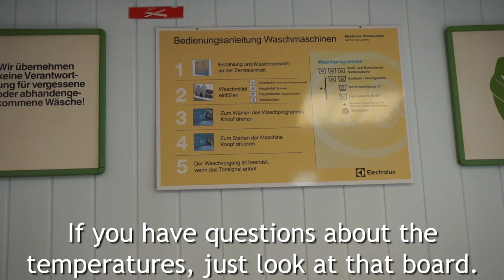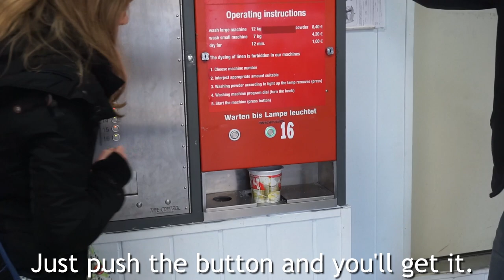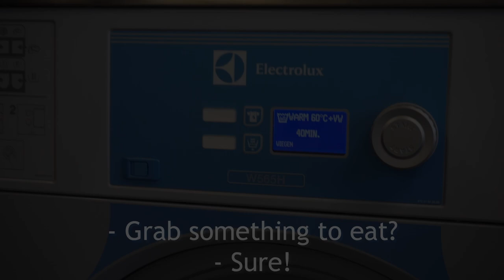Waschcenter Leipzig - SB Waschsalon - Wäsche schnell und einfach selber waschen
Waschen Sie ihre Wäsche schnell und einfach in einer unserer 3 SB-Waschcenter in Leipzig. Wie das genau funktioniert und was Sie beachten müssen erklärt und zeigt Matthias der Britt im SB-Waschcenter Leipzig-Leutzsch (Georg-Schwarz-Straße 124).